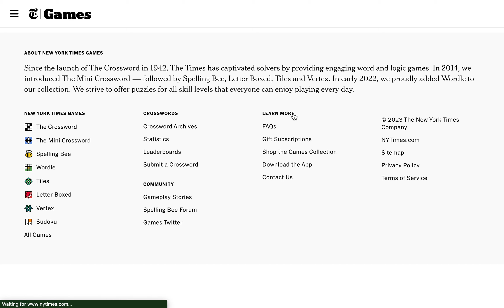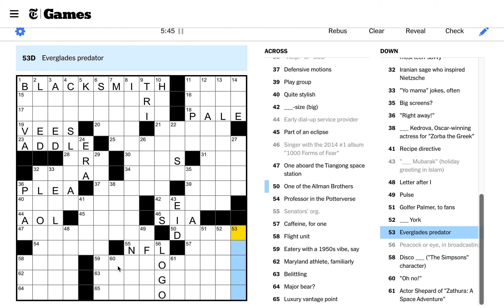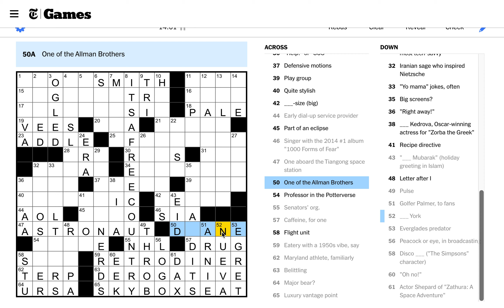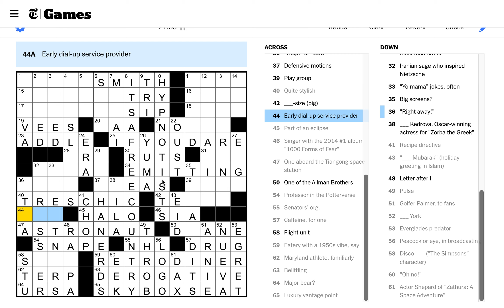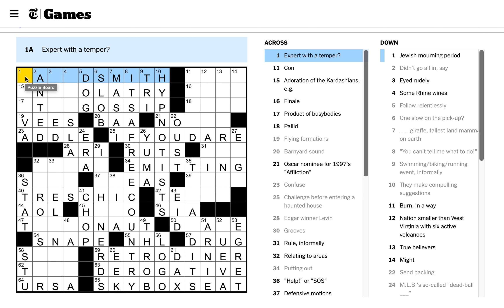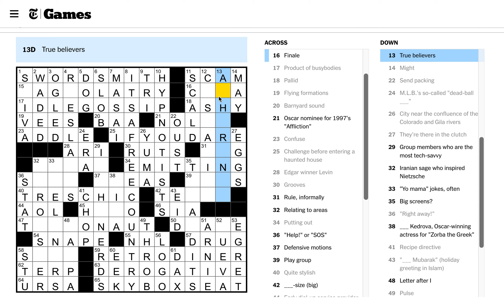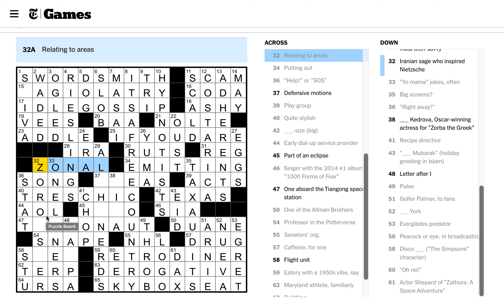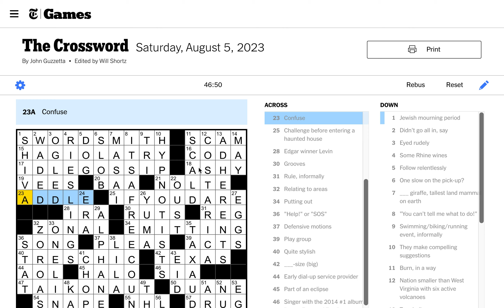Saturday, August 5th, 2023 Clog Ep. 135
Been awhile!